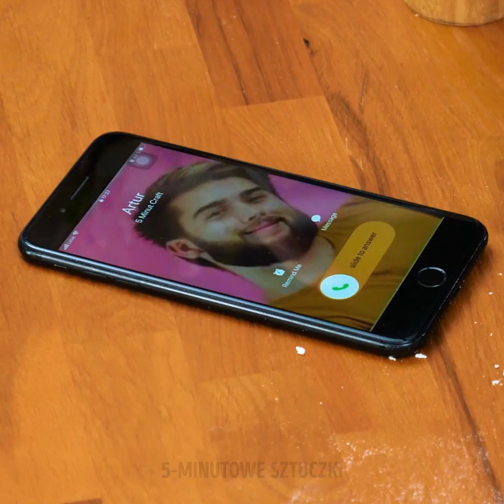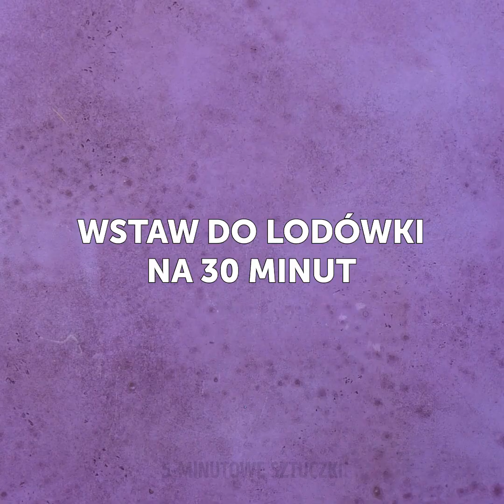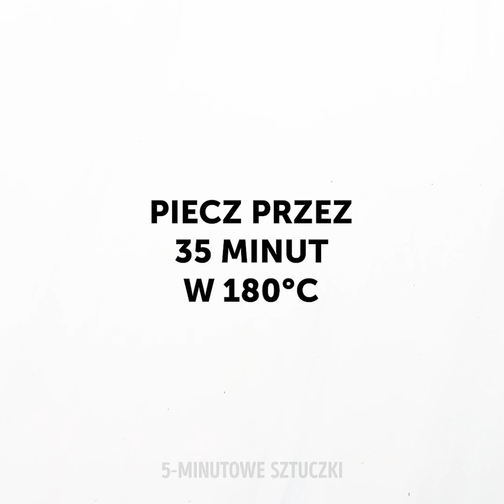41 PYSZNYCH PRZEPISÓW, KTÓRE MUSISZ WYPRÓBOWAĆ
Smaczne pomysły na dania i przepisy na smakołyki

Jedzenie to coś, co raduje wszystkich. Możecie stworzyć przepyszne dania, wykorzystując najprostsze z przepisów. W tym filmiku pokażemy wam jak to zrobić.
- Zobaczycie jak usmażyć skórki od bananów. Wystarczy dodać sól, czosnek, rozmaryn i sos barbeque.
- Jeśli nie chcecie używać mąki i jajek w swoich naleśnikach, możecie je zastąpić bananami.
- Dla tych z was, które lubią pożywne przekąski, pokażemy jak przyrządzić pyszne kiełbaski zapiekane w cieście.
- Zobaczycie jak wykorzystać truskawki i zrobić domowy sorbet.
- Mięsożercom pokażemy jak upiec mięso w skórkach od bananów, żeby pozostało soczyste, a także pomysły na przyrządzenie kurczaka i cheeseburgera.

Znaczniki czasu:
0:07 – Fajne sztuczki z bananami
1:17 – Pyszny bananowy stek
3:29 – Parówki w cieście
6:34 – Jak zrobić czekoladową bitą śmietanę
7:25 – Pyszne sposoby na kurczaka
11:28 – Smaczne przepisy bez cukru
13:40 – Przepyszne batoniki owocowo-orzechowe